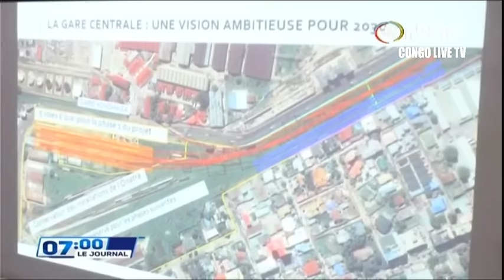🔴RDC : SUIVEZ LE GRAND JOURNAL DE CE VENDREDI LE 26.01.2024 RTNC EDITION 07H00